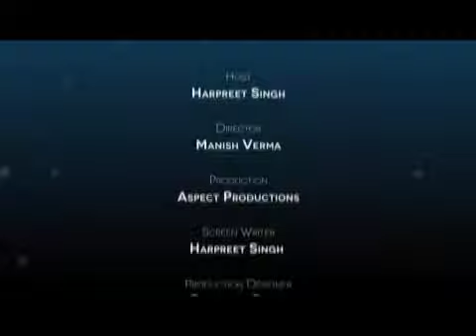Art of Living